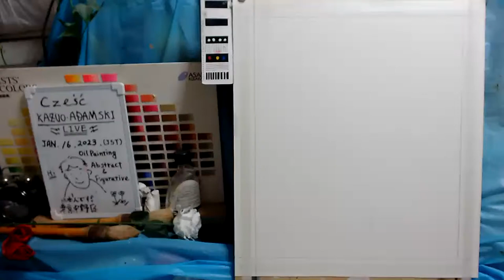Oil painting abstract day 1 op936-1 [LIVE]-- "Contemporary art"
None Sketch, None Model Tronie, No Thinking,  Direct Painting & Tweet.ASMR
"Contemporary art"　Non-existent person portrait
 MATERIALS :
 Logicool C980GR [STREAM CAM  C980 1080P/60fps USB-C ]